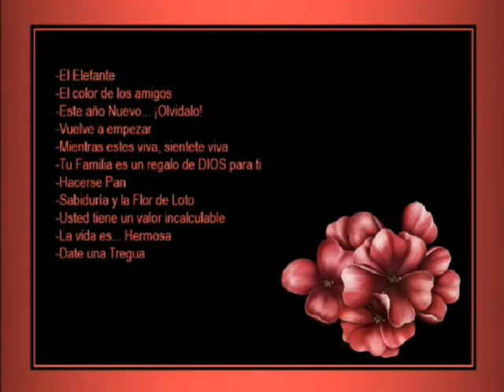愉悅（巴爾加斯）